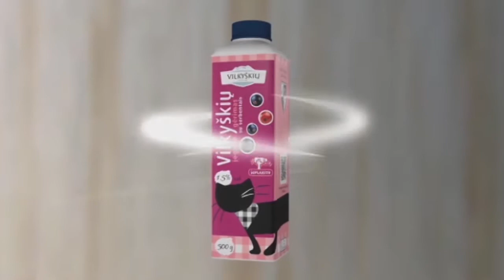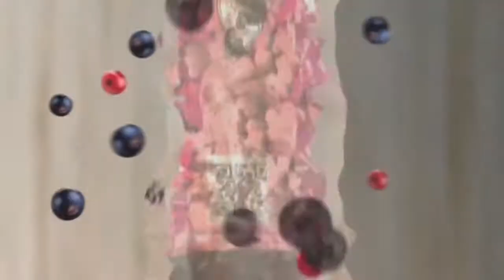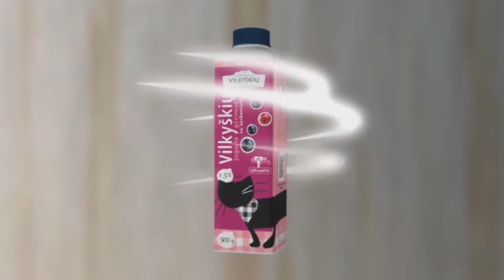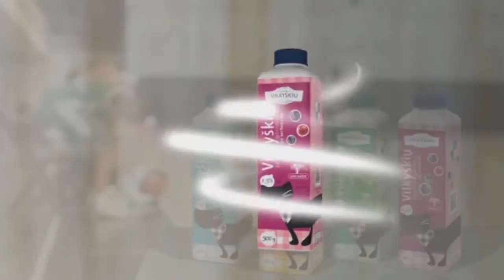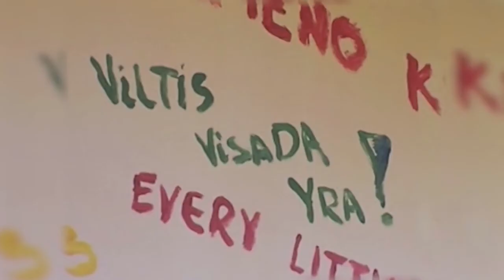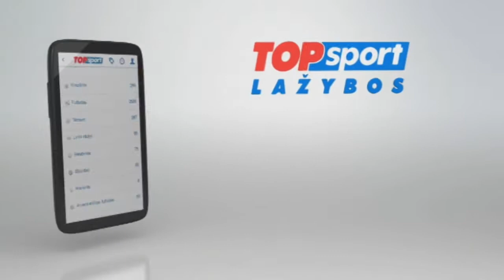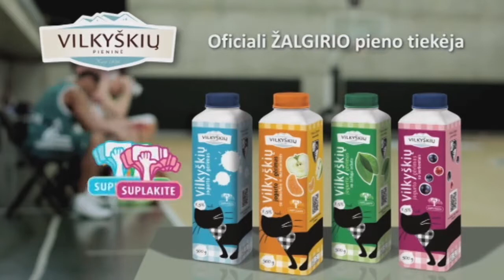SportoTV.lt: LKL Utenos "Juventus"- Kauno "Žalgiris" 2013-11-17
Lietuvos krepšinio lygos (LKL) rungtynės Utenoje. Susitinka vietos „Juventus" ir Kauno „Žalgiris".